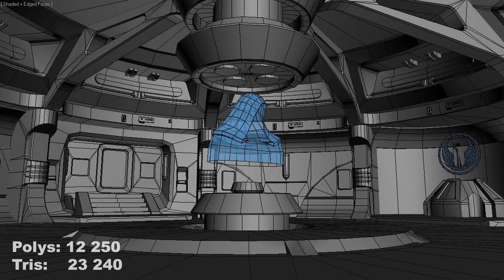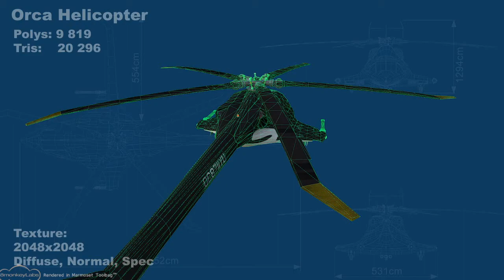3D Modeling Demo Reel 2011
This is my first demo reel. All projects were my assignments for Game Art and Design program at Centennial College

Currently I'm looking for an internship in Toronto as a 3D Modeler / Environment Artist